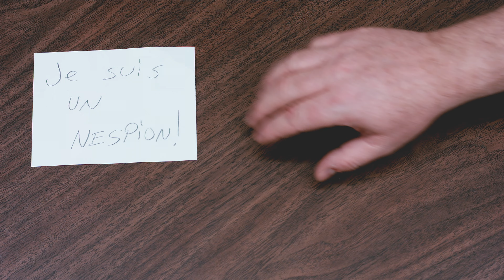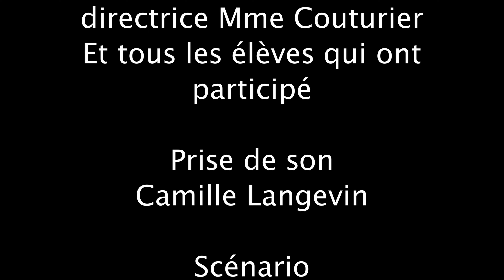C'est secondaire... Saison 2 épisode 1: Le vol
Vous l'attendiez... le voilà la saison 2 de C'est secondaire... .